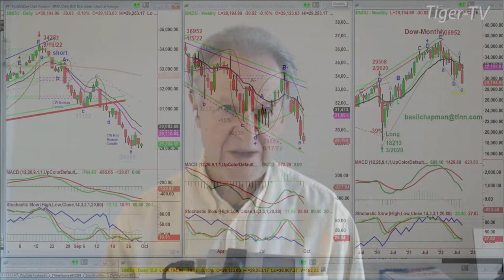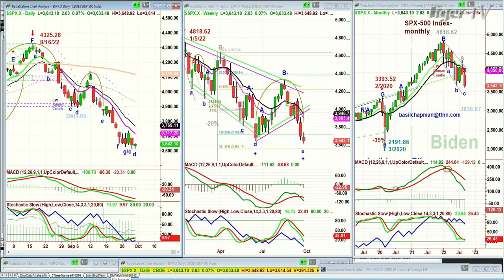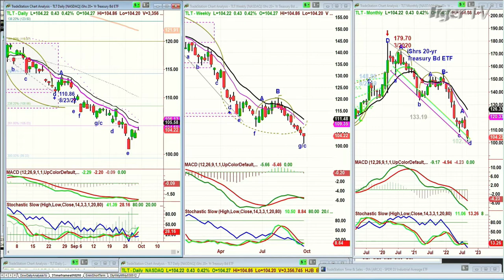September 30th, 10AM ET Market Update on TFNN - 2022